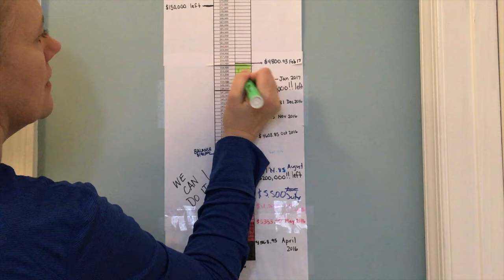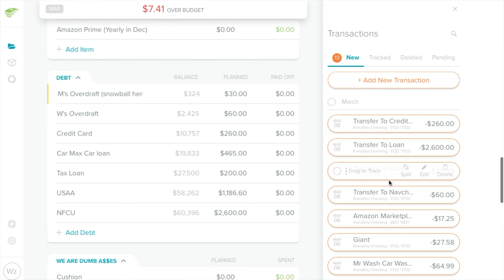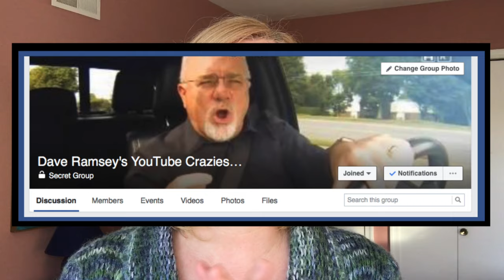How to Stay Motivated While Paying Off Debt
Are you having problems staying motivated while you are paying off debt?  It is hard to keep your enthusiasm up while paying down your debt snowball for sure but there are a ton of ways to keep your enthusiasm up while getting out of debt.

In this video, I give you 7 ways that Mauricio and I are able to stay motivated while we are in baby step two (which we are calling "the most painful of all baby steps").

The best part is that this is a collab with two other YouTubers.   Megan from Thrift Kid and Emily from Emily Plus Three.  We actually coordinated so that we will each give you the different things that we are doing to help us stay motivated while we are paying off debt